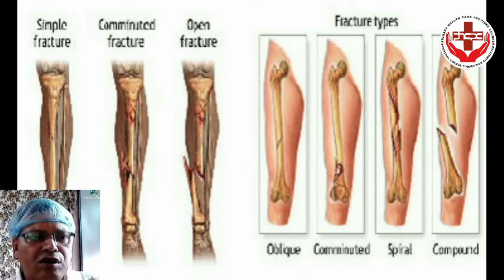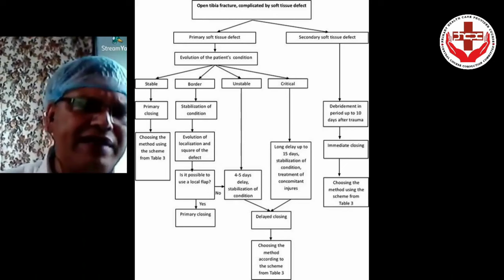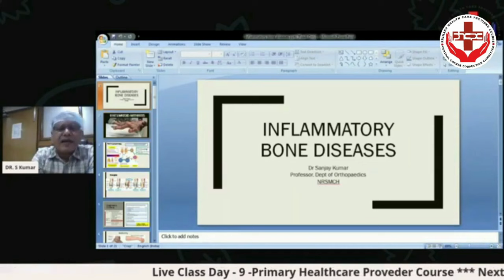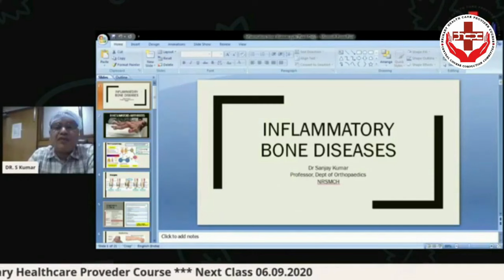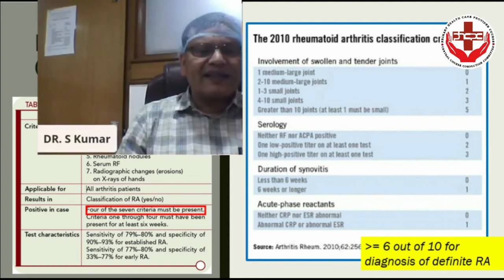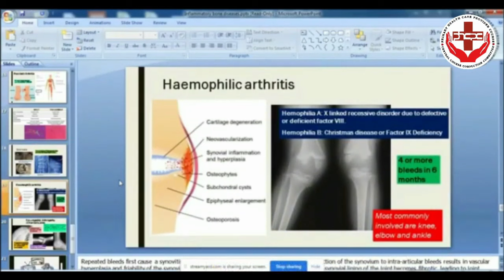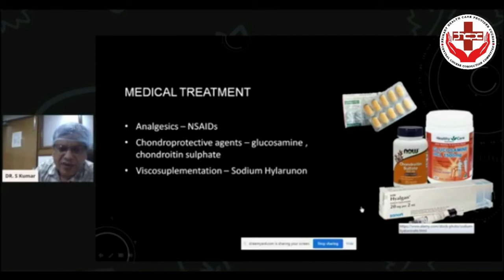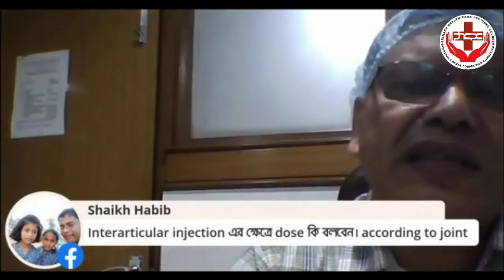PHCPC 2023 2024 Segment 2 Day 7 (Musculo Skeletal System)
By Dr. S. Kumar
Consultant Physician, Calcutta Heart Clinic